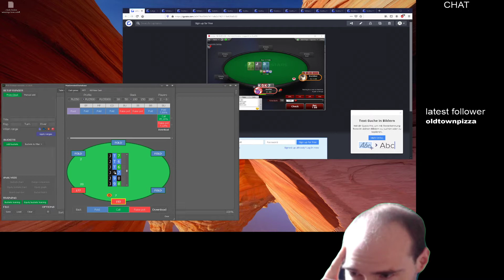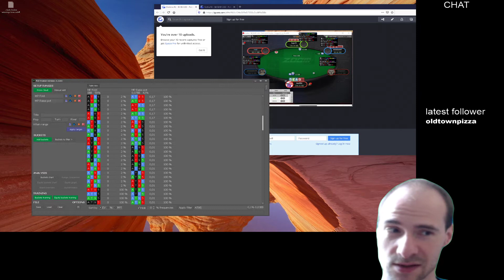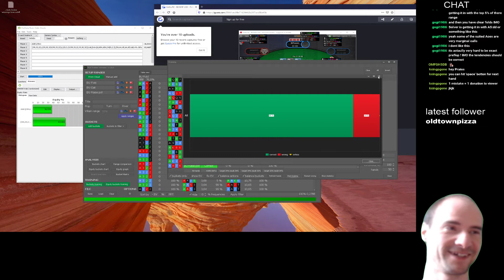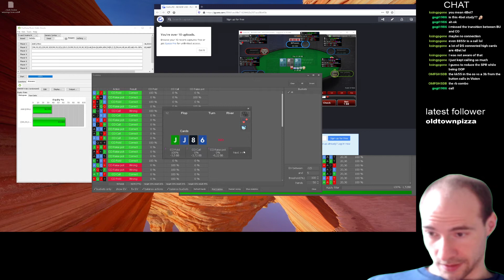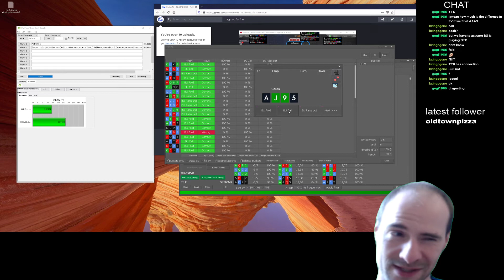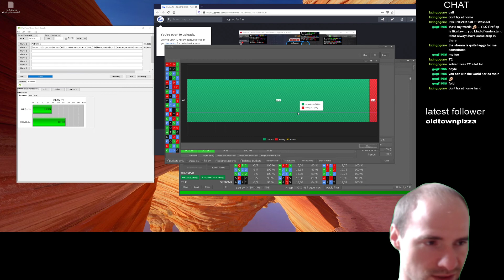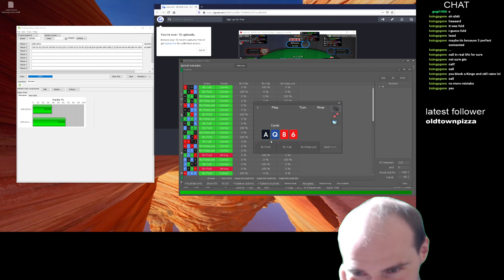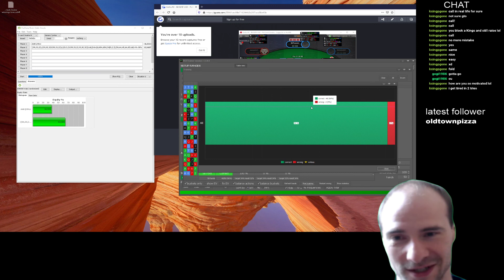PLO hand reviews up to 2/5 + PLO Preflop Training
BTC
3LxRMXPdTEhJkTA73G5G18Fvhsn7cyzxd1

ETH
0x2D289d8141887b3E0425A032F16d5EEA69f97499

LTC
MrjM3x6yWDjkamKqiJ6rDEhPjFMZ6KHGSG

ERC20 Token
0x2D289d8141887b3E0425A032F16d5EEA69f97499